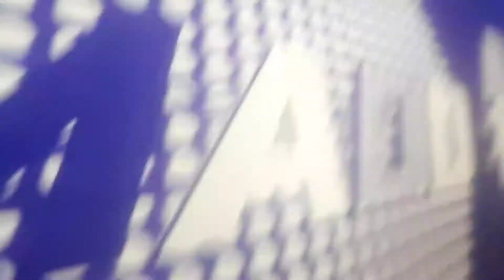MADDEN TOURNAMENT 2020 AFC 1ST ROUND GAME 2: BRONCOS AT CHARGERS 1ST QUARTER 🏈DT TD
1/22/2020. JANUARY 22, 2020. MADDEN TOURNAMENT 2020 AFC 1ST ROUND GAME 2: BRONCOS AT CHARGERS 1ST QUARTER 🏈🏈🏈🏈🏈🏈🏈🏈🏈🏈🏈🏈🏈🏈🏈🏈🏈🏈👊🏿🏈🏈🏈👊🏿🏈🏈🏈🏈🏈🏈🏈🏈🏈🏈🏈🏈🏈💯🔥🔥WEDNESDAY NIGHT FOOTBALL Y'ALL!